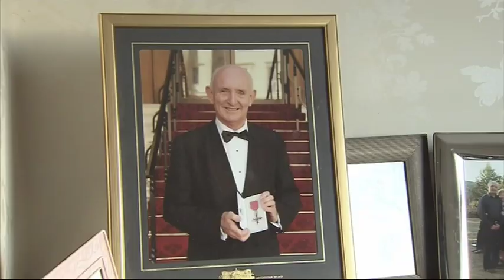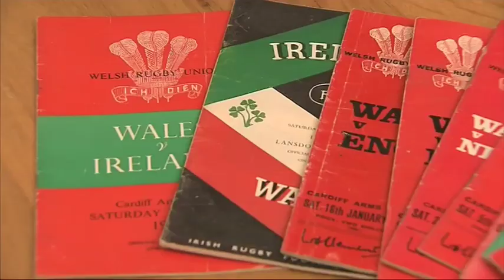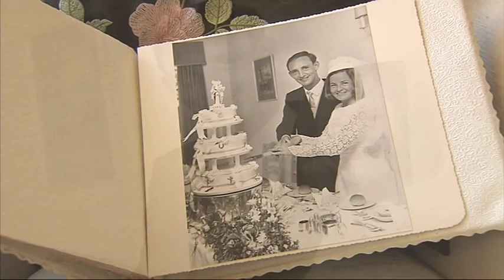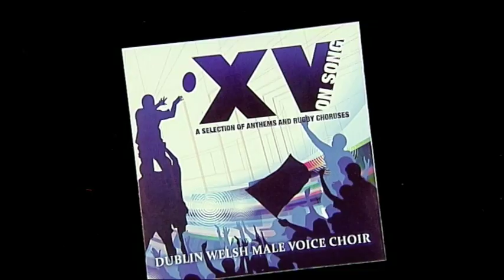Dublin Welsh Male Voice Choir goes nationwide ...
Feature on DWMVC from RTE's Nationwide programme, 3 February 2012